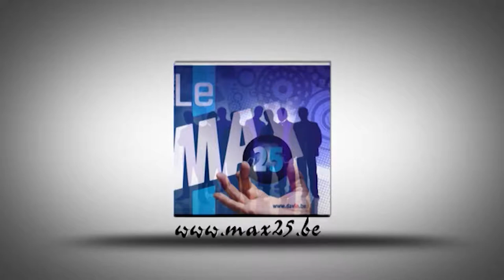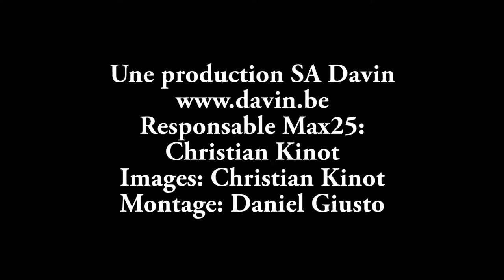Présentation de la La Perle du Dadès, Gorges du Dadès, Maroc par Christian Kinot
Bienvenus à la « Perle du Dadès »,ancienne kasbah traditionnelle berbère, nichée aux pieds des sommets enneigés du Haut Atlas et adossée au Djebel Saghro.
Cette maison a été durant près de dix années restaurée par des maîtres artisans locaux qui ont su façonner cette perle avec les matériaux tels que les utilisaient leurs ancêtres, terre, paille, roseaux, bois, fer forgé. Nous avons trouvé un ancien habitat nomade que nous avons réhabilité et transformé en chambre troglodyte.
Dotée de douze chambres, elle a été décorée avec goût par les propriétaires qui ont voyagé durant une quinzaine d’années en Afrique Noire.
Le mélange de l’artisanat marocain et africain donne à cette kasbah une véritable âme et une quiétude parfaite pour des vacances réussies.
Bordée par l’oued Dadès et des jardins verdoyants arborés d’oliviers, d’amandiers et de figuiers, vous saurez apprécier les couleurs, les odeurs, la saveur de sa cuisine franco-marocaine ainsi que les rencontres qui font de ce lieu, nous l’espérons, un endroit magique.
Vous aimerez vous promener dans le village et aller au devant de ces habitants simples et si chaleureux qui n’hésiteront pas à vous inviter pour le traditionnel thé.
Lieu de détente conviviale et familiale, la maison offre de multiples activités telles que la piscine, la pétanque, le ping-pong, le billard, le babyfoot…
De nombreuses ballades sont possibles avec les VTT de la maison, les mulets du village, voire un 4x4, si vous souhaitez faire un circuit sur les pistes environnantes toutes proches des gorges du Dadès, de la Todra, et de la vallée des Roses. Vous pourrez aussi profiter pour finir la journée, du hammam, du cinéma ou simplement vous détendre au milieu des jardins de la maison.
Si vous souhaitez louer la maison pour un mariage, un anniversaire, un évènement, ou simplement venir passer plusieurs jours dans cette magnifique région, nous pouvons organiser pour vous des cours de poterie, de tadelakt.  De grandes pièces sont à votre disposition pour pratiquer musculation ou yoga, musique ou peinture.
Nous vous attendons dans cette région riche de ses traditions, de ses femmes et de ses hommes . L’équipe de la Perle du Dadès saura vous mettre dans les meilleures conditions afin que vos vacances soient réussies.